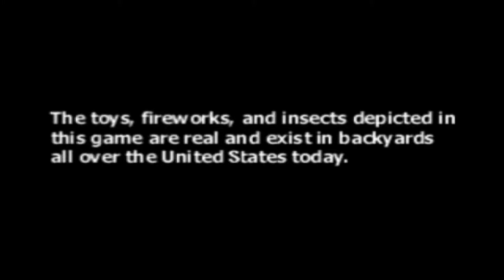PS1 Army men air attack 2 Trailer HD